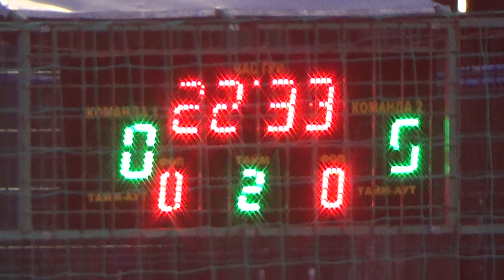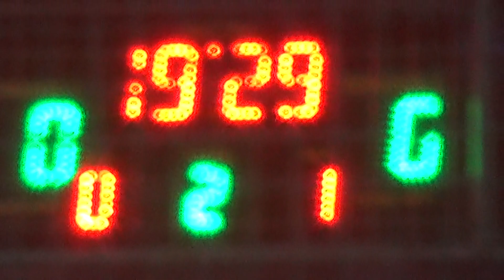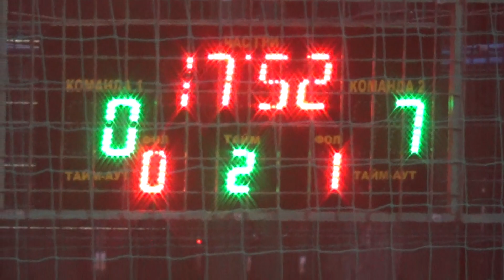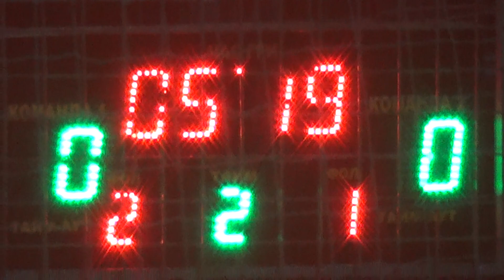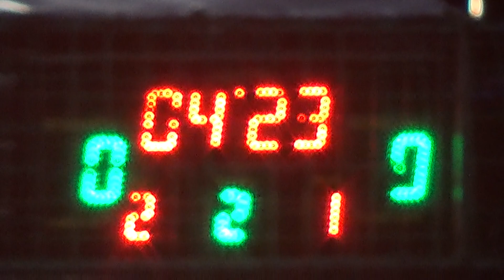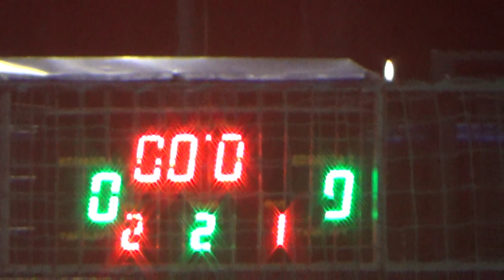УкрНДІгаз Оболонь 2 тайм